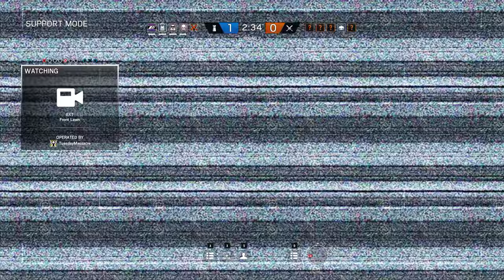Rainbow Six Siege + Part 919 + Kanal TDM Bomb + pcgaming crew